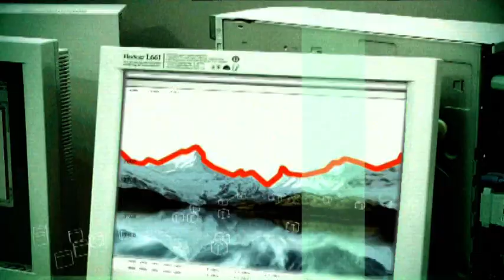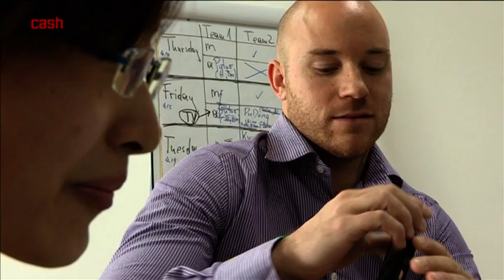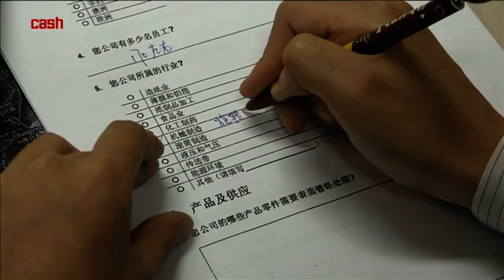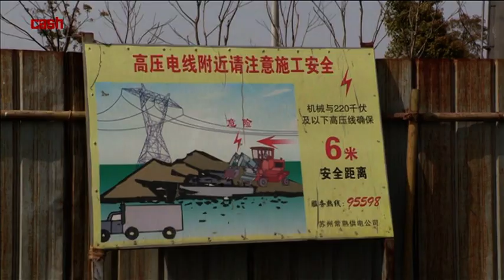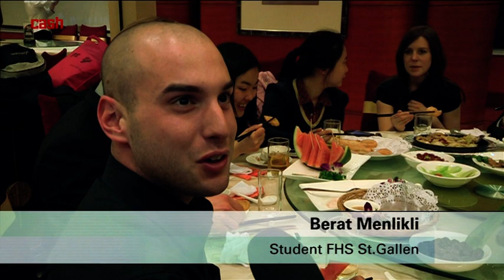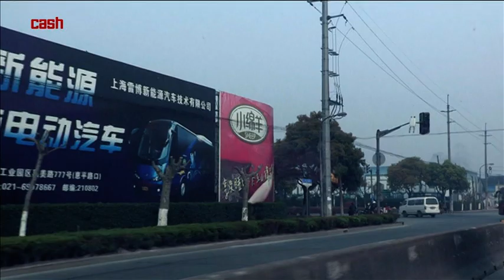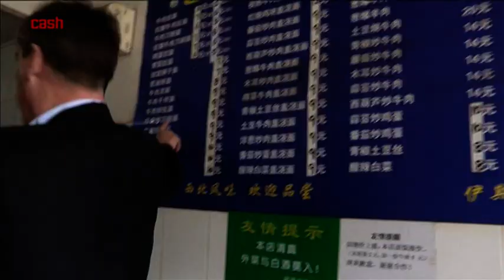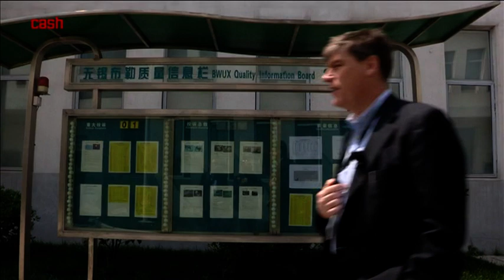CPCN-Beitrag Cash TV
CPCN-Beitrag in Cash TV 2011